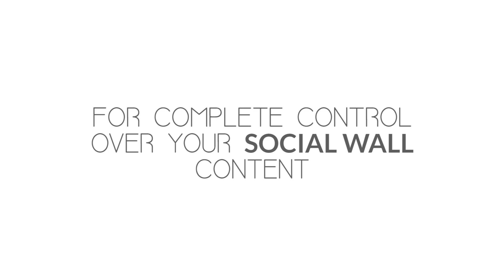20170607 - SocialWall Pro - Moderation